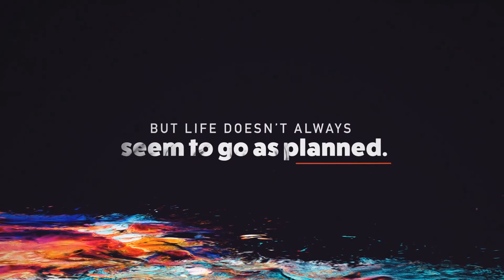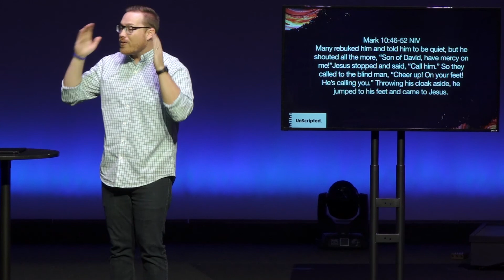The Shore Church | UnScripted - Week Three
04/15/2018

Welcome to the Shore Church located in the heart of Sarasota, FL.  In part 3 of our series "UnScripted" Pastor T.J. discusses 'Blind Bartimaeus' and how he dealt with life when it went; Unscripted.